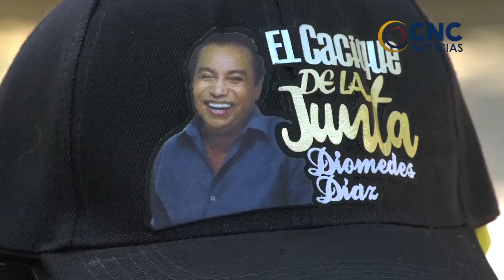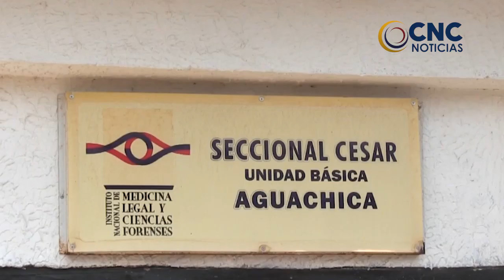El 26 de mayo volvió a llenar de entusiasmo a seguidores de Diomedes.